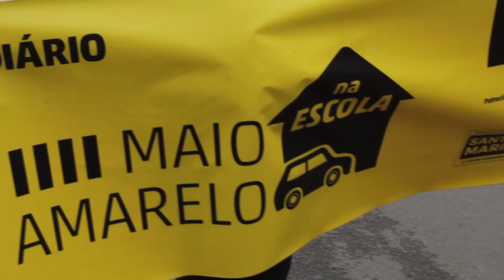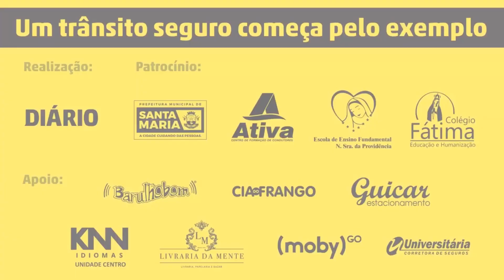Maio Amarelo na escola: blitz na Escola Providência